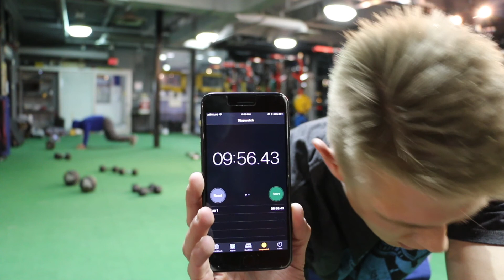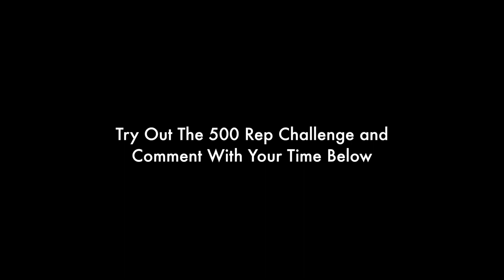500 REP CHALLENGE VLOG EP. 13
500 Rep Challenge:
1. 50 Pushups
2. 50 Jump Squats
3. 50 Inverted Rows
4. 50 Dumbbell Overhead Press
5. 50 Dumbbell Front Squat
6. 50 Medicine Ball Russian Twist
7. 50 Renegade Row
8. 50 Medicine Ball V-Up
9. 50 Bar Hops
10. 50 Mountain Climbers

Record Your Time

Songs
Hyde- Free Instrumental